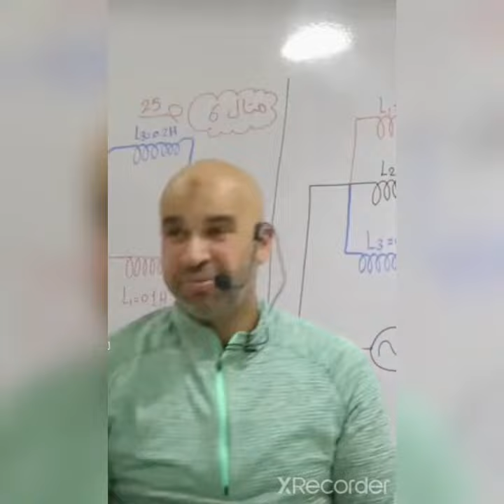اعمل اللى عليك وهات اخرك لازم تسمع الكلمتين المهمين دول رسالة مهمة ليك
لغة فرنسية للصف الثالث الثانوي مع قناة مكتبة الفرنساوى

قائمة تشغيل الصف الثالث الثانوى ٢٠٢٣

ابسط شرح للتعبير عن الملكية  تالتة ثانوى

رابط جروبنا على الفيس بنزل عليه امتحانات وأسئلة وتحفيز